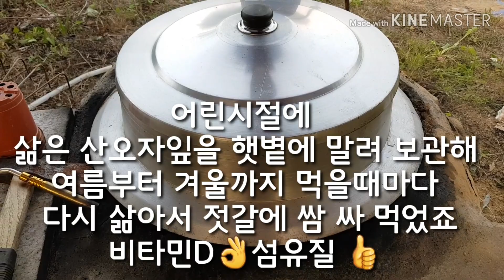사람주나무(산오자잎) 삶아 먹는법 / 변비에 좋아요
모내기 마치고 산에서 따온 섬유질이 많은특별한 쌈 재료
사람주나무 삶기와 먹는법 산오자 비비추 산수국

도시농부 해맑음 👩🏻‍🌾 의 요리놀이터에요
즐거운 일상, 먹방 ,쿡방등의 영상 올리고 있어요.
해맑음이 99% 촬영 편집한 영상이에요.서툴더라도 귀엽게 봐주시고 [구독]과 [좋아요]가 힘이 되요😊 여러분의 공감과 응원 감사해요 :D

쵤영 : Galaxy 8
편집 : 키네마스터. vllo

웰빙 산야초 먹거리 레시피   황금비율 소스 나물 장아찌 노하우 요리 꿀팁tip koreanfood recipe mukbang cookbang